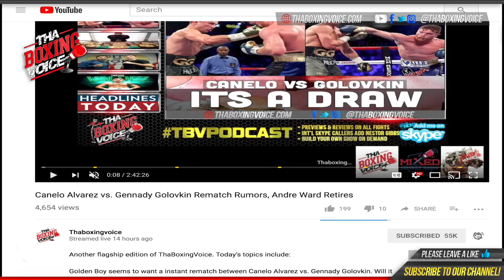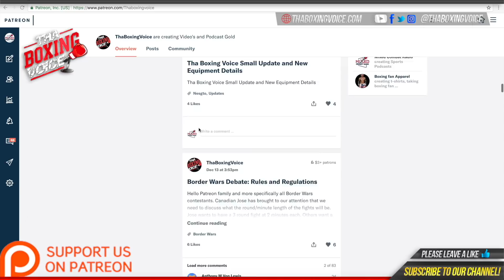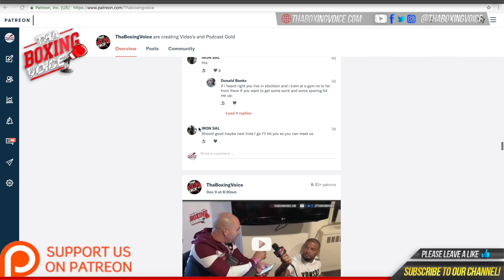Anthony "Juice" Young on Joshua vs Wilder: Wilder Can't Even Sell Out the Barclays!